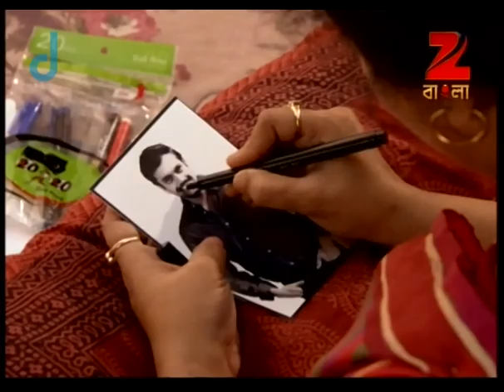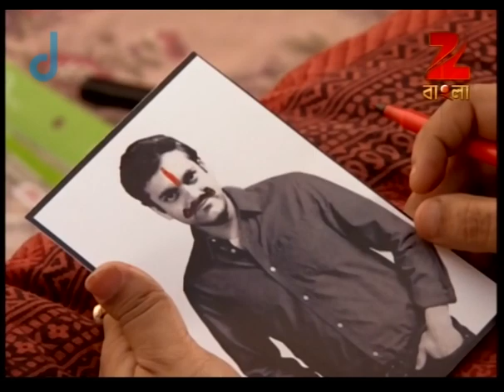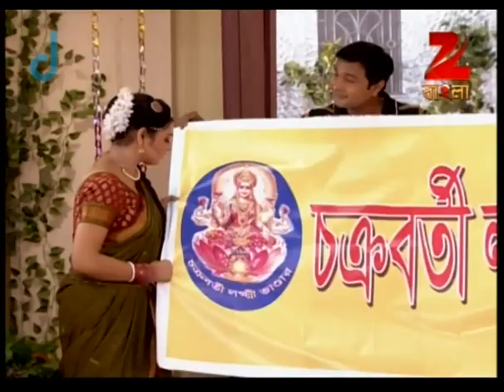Rajlakkhi Kurukhetram | Bangla Serial | Full Episode - 188 | Zee Bangla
রাজলক্ষ্মী কুরুক্ষেত্রম - Rajlakshmi Kurukshetram | Bangla Serial | Ep -282 | Webisode | Zee বাংলা